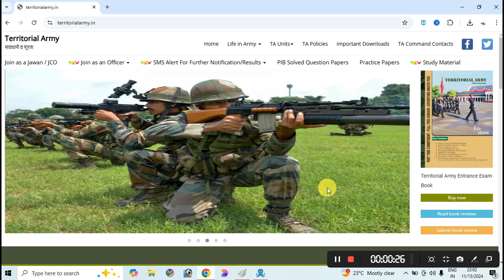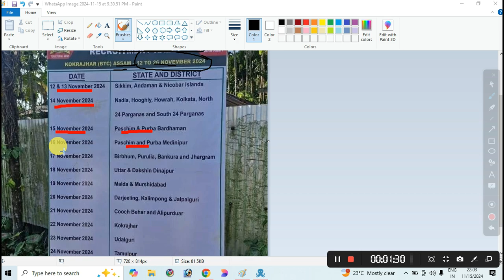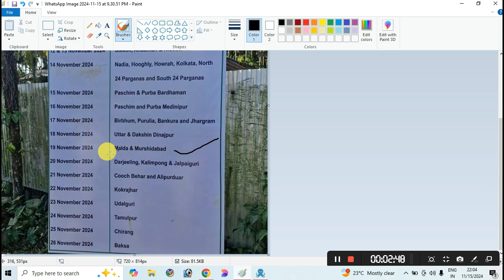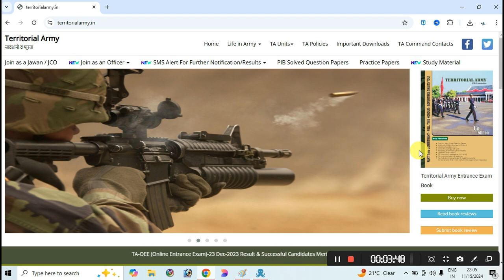TA ARMY RALLY DATE 2024 :: TA ARMY :: ta army rally 2024 live today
TA Army Rally 2024 In Kokrajhar(Assam)Update | আজথেকে TA আর্মি রেলি শুরু হলো | TA Army Rally Report
bodo news assam army rally ta in kokrajhar
ta army bharti 2024 zone 2
ta army 2024
northeast ta army army open rally in assam kokrajhar
ta army rally running video assam kokrajhar
territorial army recruitment 2024
territorial army rally 2024 in Bengali
ta army rally document list 2024
ta army document list 2024
territorial army documents list
ta rally documents
ta army bharti documents 2024
rally documents 2024 list
t.a bharti documents 2024
t a document list
ta army documents 2024
ta army documents list 2024